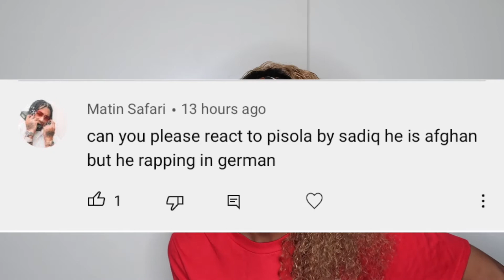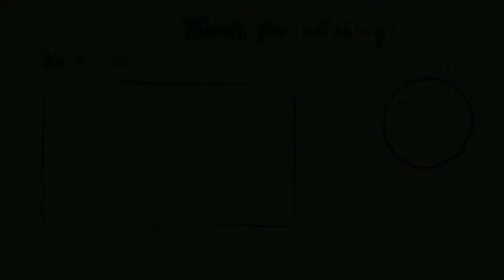What did he say??? SadiQ ft. Massiv - Pisola NARKOTIC2 #2 (Reaction)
SadiQ ft.  Massiv  Pisola NARKOTIC2 #2 (Reaction)' make sure you leave a like and comment as well make sure if you’re not subscribed then click my link and subscribe to my channel  Until next time remember its T Gang or no gang

FAQ☺️
 1. How old am I? 20 years old
 2. What’s my name? Tania
 3.What camera I use?  Canon G7 X Mark II
 4. What editing software I use? iMovie

Sub Count:2,206